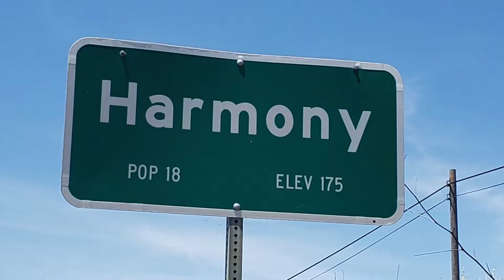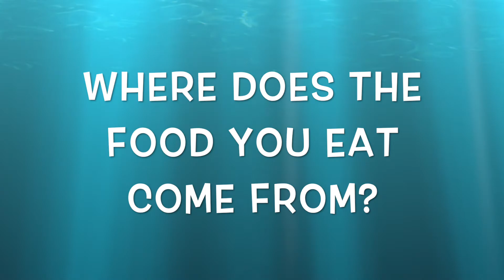Farming Seaweed at Harmony Headlands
Join State Park Historian Amy Hart as she explores the history of seaweed farming at Harmony Headlands. Learn how the Chinese families that lived along the coast would harvest seaweed and get their food straight from the ocean. Do you know where your food comes from?